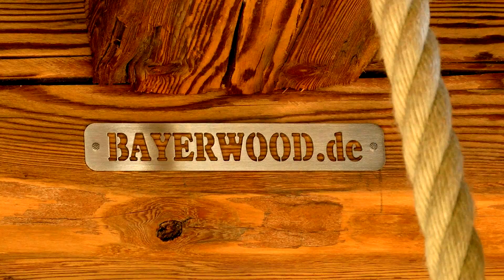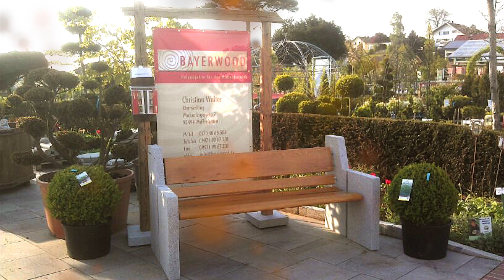HOLLYWOODSCHAUKELN - edel - von Bayerwood, Waffenbrunn - Holzobjekte, Liegen, Bänke,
Hollywoodschaukeln, edel verarbeitet, von Bayerwood aus Waffenbrunn. DAS SCHWINGENDE GLÜCK.
Edle Holzobjekte für den Außenbereich: Hollywoodschaukeln, Bänke, Liegen. Höchste Perfektion in der Verarbeitung und flexibel in der Ausstattung.

BAYERWOOD
Christian Walter
Rhanwalting, Wackerlingerweg 2
93494 Waffenbrunn
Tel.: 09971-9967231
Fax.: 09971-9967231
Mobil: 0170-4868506